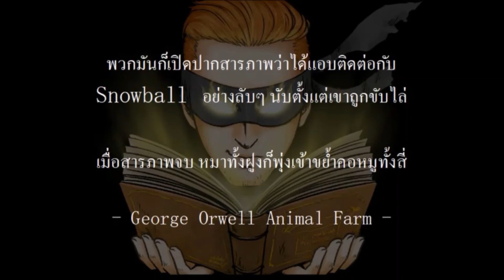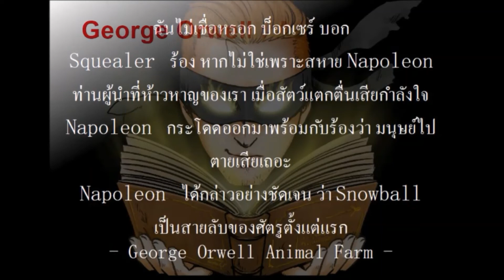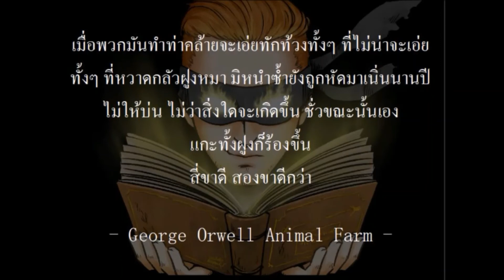รีวิวหนังสือ ทำไม Animal Farm เขียนโดย George Orwell คือหนังสือที่สำคัญมาก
เทพนิยาย Animal Farm เขียนโดย George Orwell ให้บทเรียนมากมาย เช่นความสำคัญของลำดับขั้นของความอันตรายจากเผด็จการ และผู้ยึดมั่นในอุดมการณ์ Animal Farm เป็น เทพนิยายที่สั้นและอ่านได้ง่าย เราจะมาคุยกันเกี่ยวกับบทเรียนของหนังสือเล่มนี้

ความลับจากอีกโลก - Season 1 Ep. 9
All music used is licensed and paid for. Creative Commons from Wikimedia Commons, the free media repository and my own drawing.